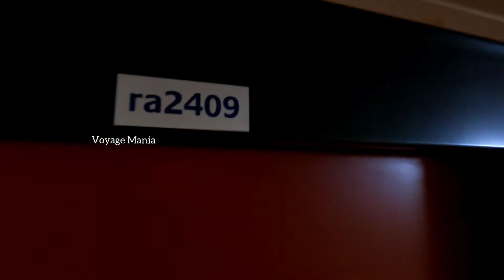ക്രൂയിസ് ഷിപ് ലെ എന്റെ ക്യാബിൻ/ P&O Cruise uk. Azura southampton.